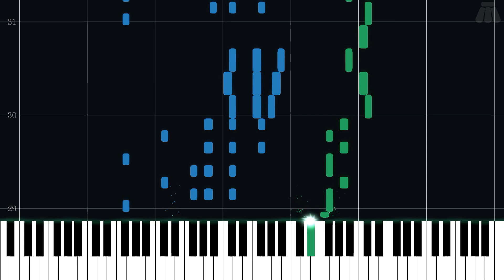Wi-Fi Plaza: Mini-Games - Pokémon Platinum Version - Intermediate Piano Tutorial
Intermediate Piano Tutorial for Wi-Fi Plaza: Mini-Games from Pokémon Platinum Version (2008) in the Pokémon series.